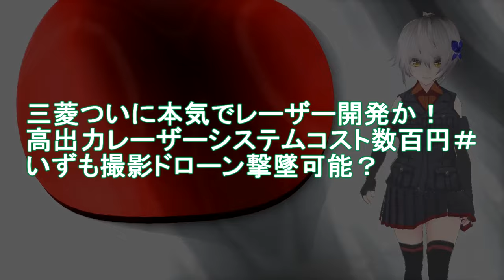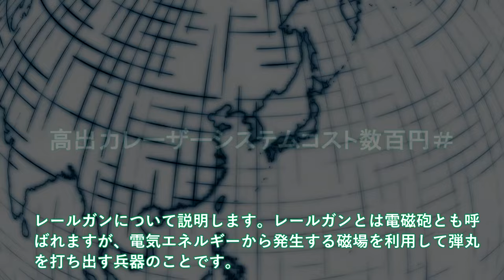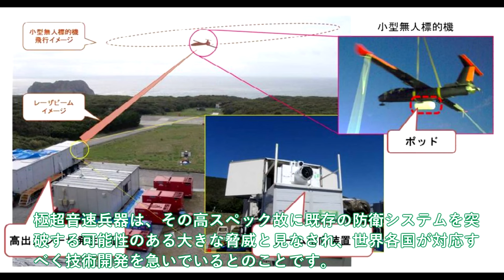三菱ついに本気でレーザー開発か！高出力レーザーシステムコスト数百円＃いずも撮影ドローン撃墜可能？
関連動画
進水する潜水艦。「はくげい」

引用・転載「出典：海上自衛隊ホームページ」
引用・転載「出典：航空自衛隊ホームページ」
引用・転載「出典：陸上自衛隊ホームページ」